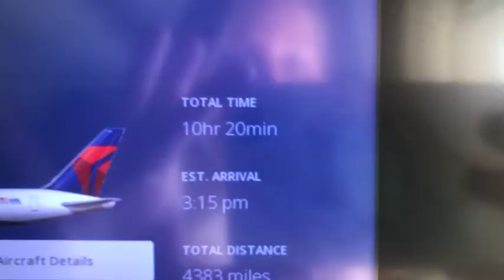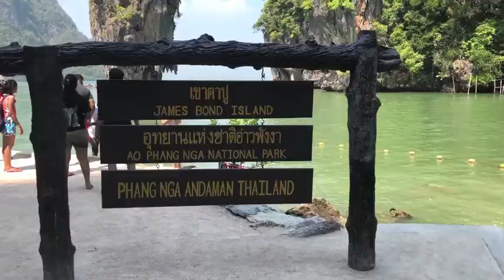Thailand and Spain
We flew from Portland, Oregon to Japan then to Bangkok and Phuket. We spent a week exploring the Phi Phi islands, many beaches, James Bond island and relaxing by the pool. We then flew from Phuket to Zurich and Madrid and Barcelona where we spent another week with our friend Matt exploring Spain!